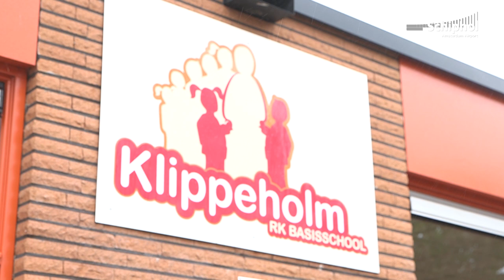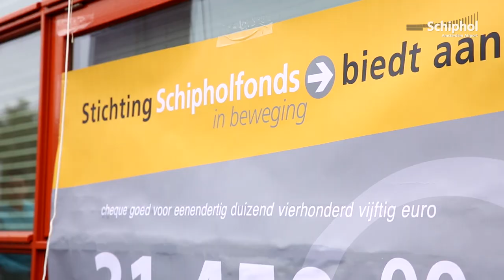'Droom' van basisschool de Klippeholm in vervulling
Basisschool de Klippeholm had een droom: een nieuw schoolplein. Mede dankzij het Schipholfonds kunnen de leerlingen nu heerlijk klimmen, spelen en ravotten.